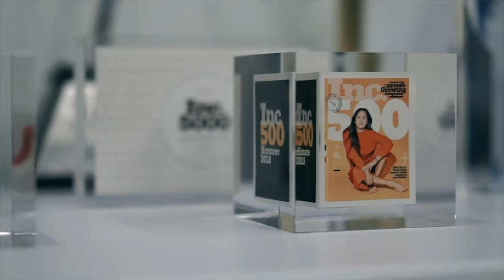Scotto & Melchiorre - Accounting & Tax Consultants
Scotto & Melchiorre Group LLC works closely to bring out the best of our clients’ businesses by concentrating our efforts on each individual clients’ specific needs.